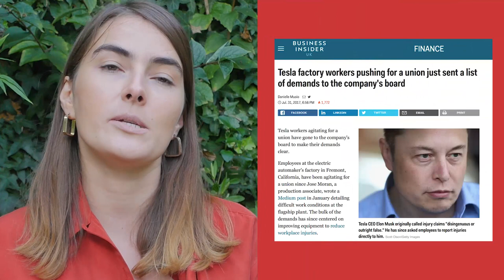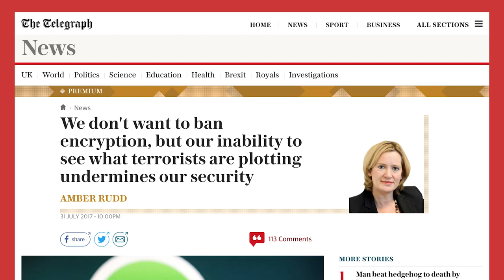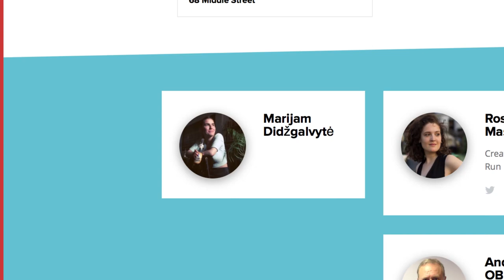Left Left Up: Tesla, Robot Tax and Uber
Today we're proud to launch a new show hosted by Marijam Didžgalvytė!

Watch the inaugural 'Left Left Up' – your monthly fix of gaming & tech news covered from a radical perspective. This month we will be discussing Tesla, Robot Taxes, Uber Drivers and so much more!

And here's the link to Marijam Did's TWT Session On Video Games & Politics: